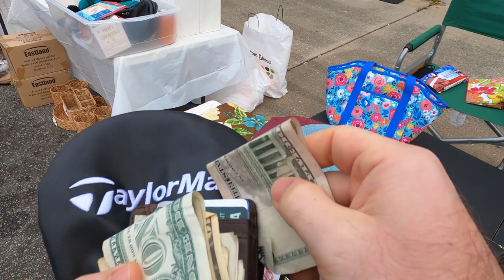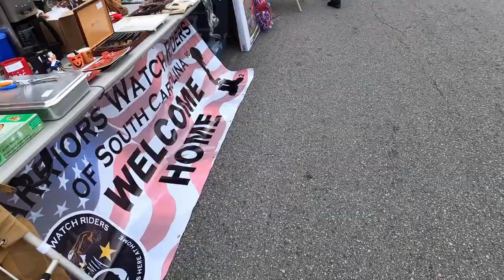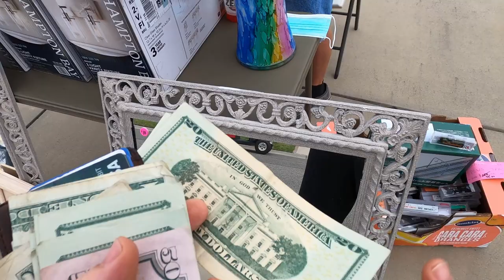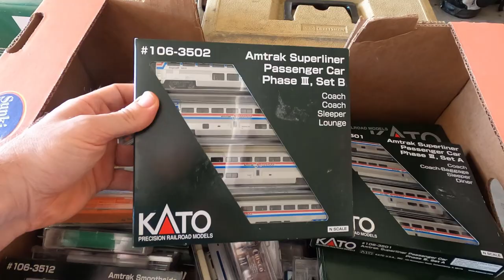Would you do this for a living? Flipping items from yard sales!! YARD SALE FINDS!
Here are some items I found today!

CAMERA
Go Pro 8 BLACK

THERMAL PRINTER

DYMO 4XL

Dymo Labels

LIGHTING

Photo Lights

RING LIGHT

CLEANING SUPPLIES

Remington OIL

CLEANING BRUSHES

RUST REMOVER

Beard Products

Beard wash, Oil Etc

Beard Comb and Brush